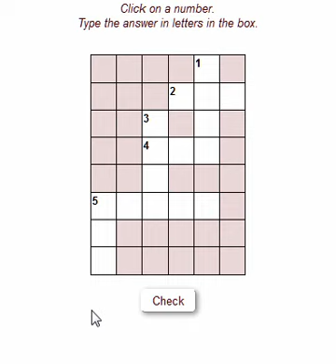Hot Potatoes : Crossword - written clues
Hot Potatoes tutorial for students: a JCross exercise for English learners.
The tutorial is intended to help learners to understand how to do the interactive exercises on the site.